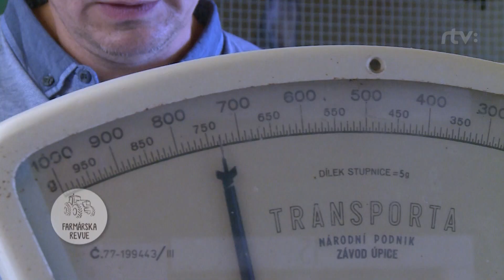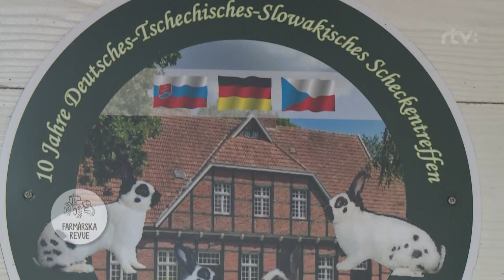Chov králikov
Táto reportáž vznikla na základe podnetu od vás, divákov. Venovali sme sa v nej chovu králikov a pozývame vás pozrieť si ju.